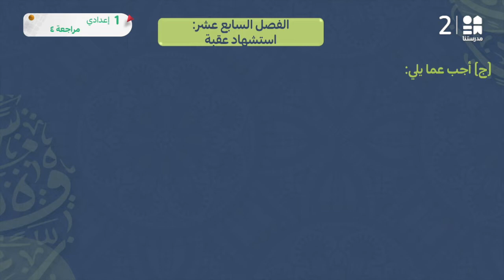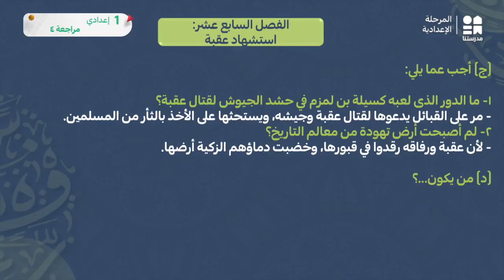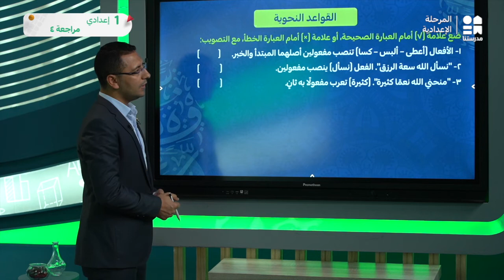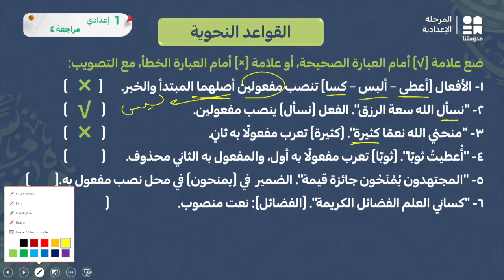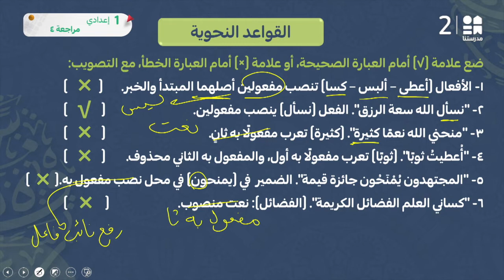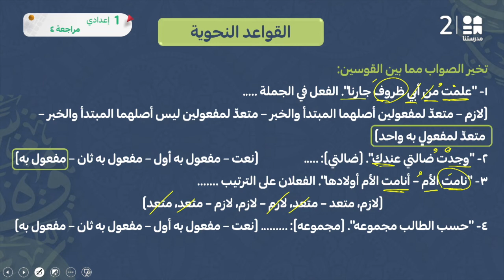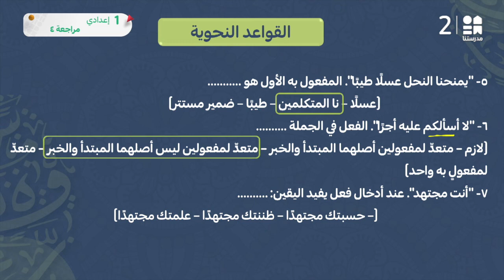مراجعة 4 | اللغة العربية | الصف الأول الإعدادي ج2